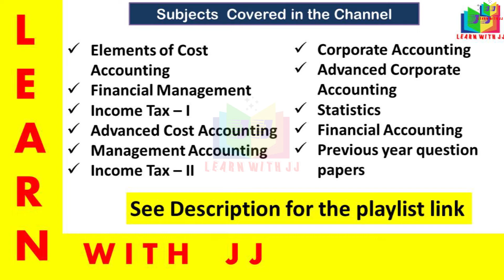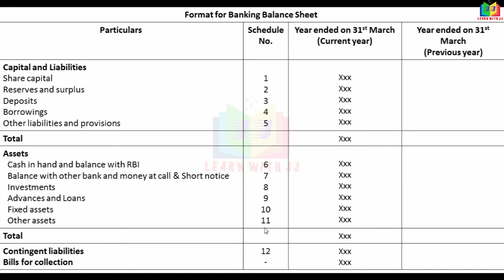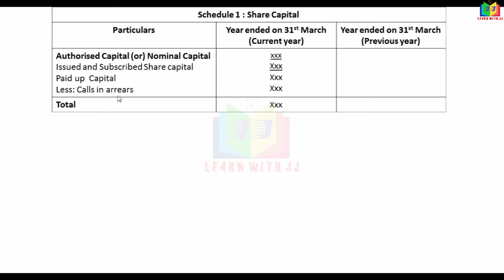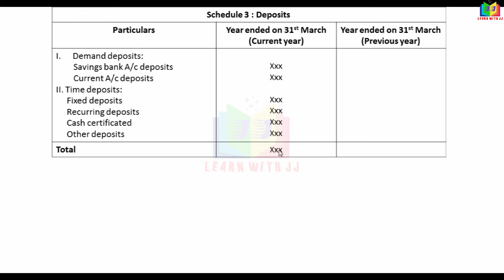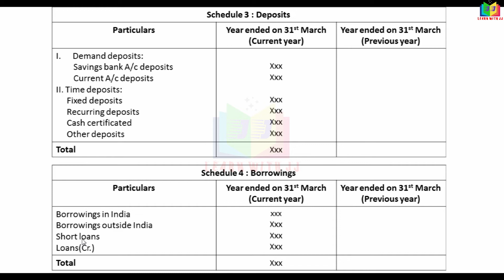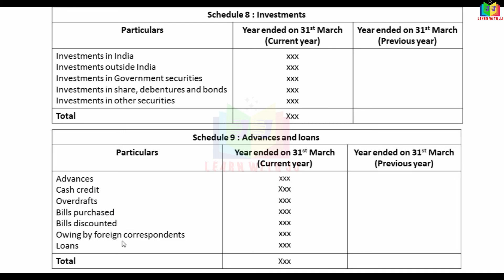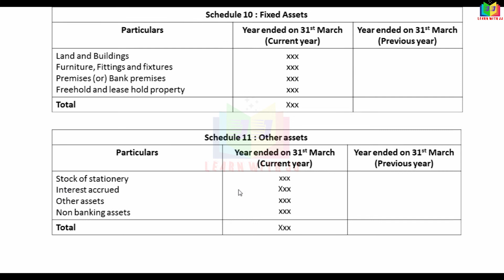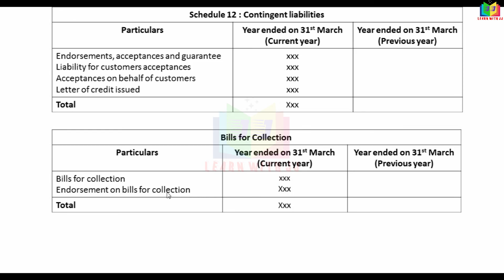Part 8 in Tamil